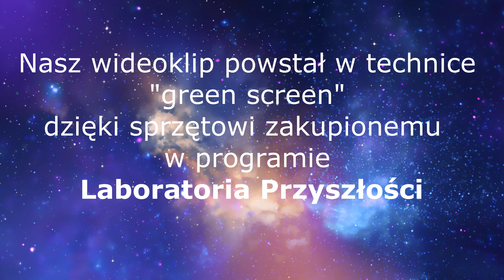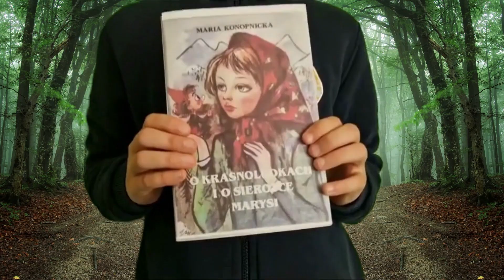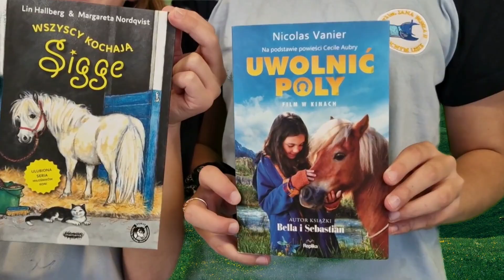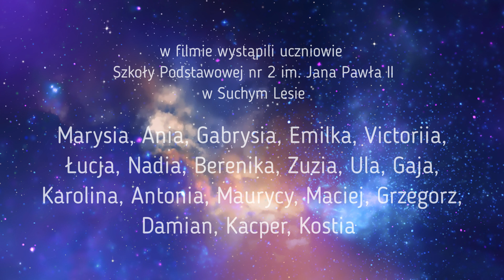Gloria!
Nasz wideoklip do jednej z najpiękniejszych piosenek świata!

Muzyka: Krzysztof Myszkowski
Słowa: Edward Stachura
Wykonanie: Stare Dobre Małżeństwo